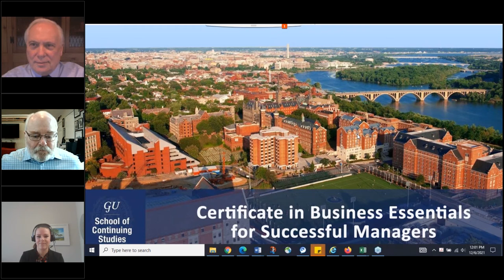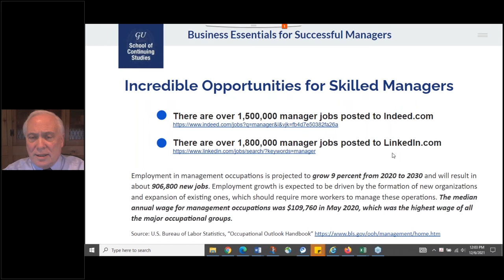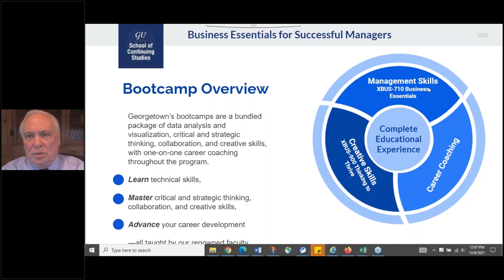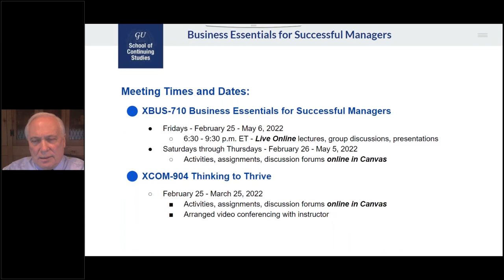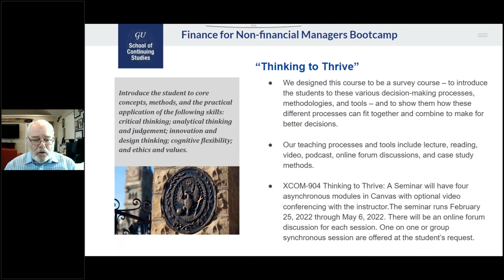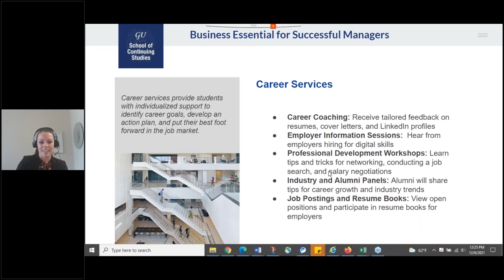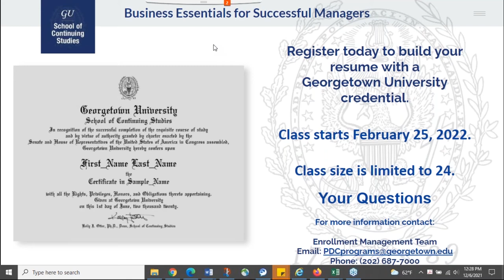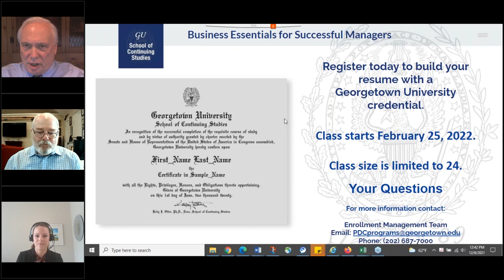Business Essentials for Successful Managers Bootcamp Webinar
Taught by business industry experts and practitioners, this 10-week bootcamp features a blend of online lectures, class exercises, individual, and group work. You'll examine, discuss, practice, and reflect upon the qualities of any successful manager, including effective communication, supporting diversity, optimizing budgets and resources, and problem solving.

Leveraging your personal strengths, this program will teach you how to increase team performance and achieve your organizational goals. By the end of the bootcamp, you will know the difference between a manager and a leader and when to be both.